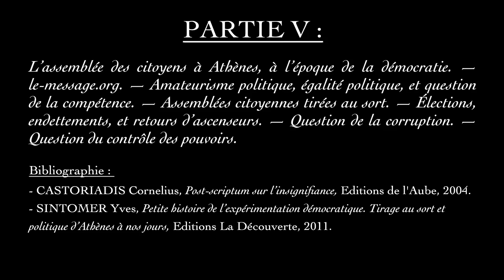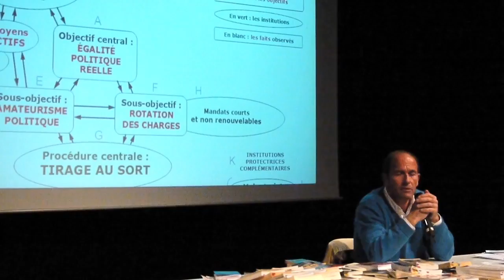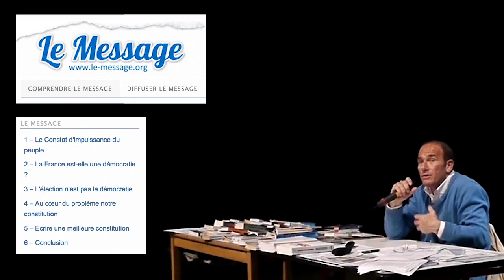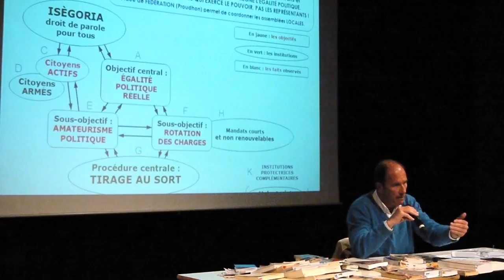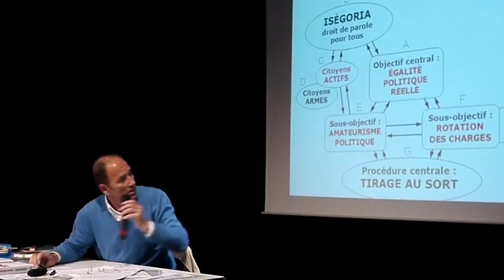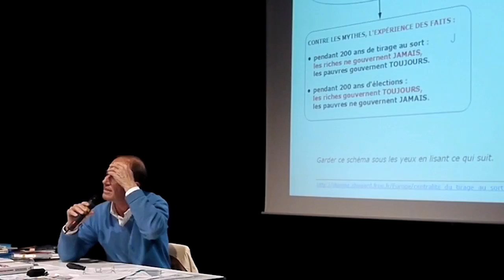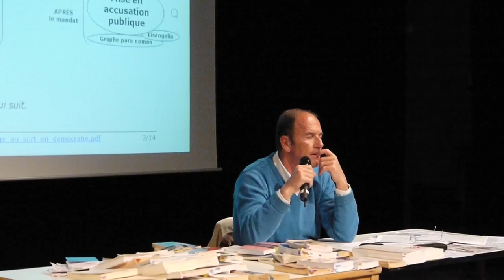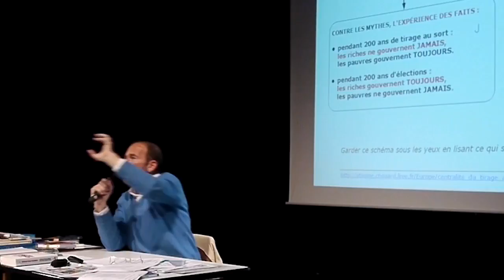Is Democracy a bait ? - Part 5 - Etienne Chouard. - Lyon Meeting. March 2012. (EN) SUB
PART V :
Assembly of citizens in Athens, at the time of democracy. —
le-message.org. — Political amateurism, Political equality, and question of skill. — Assembly of citizen randomnly chosen / common lot. — Elections, debt and favors in return. — Question on corruption. —
Question on control over power.

Bibliographic references :
- Cornelius Castoriadis, Post-scriptum on insignifiance. — Éditions de l'Aube (7 mai 2004).
- Yves Sintomer, Small story of democratic experiences. Random draw and politics of Athens till today. — Éditions La Découverte (13 octobre 2011).

Etienne Chouard, independant researcher.
Conference in Lyon, on March 9th 2012. MJC St Just.
"Is Democracy a trap, an illusion ?"

If you want to help translate this video in other languages, you can:
And / Or
2. Join the translator group on Facebook to work as a team (and have proof reading):